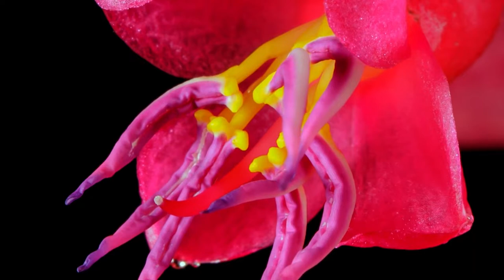4k No Copyright Background Nature Video (With Music) Free Stock Footage 4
​ @M- Smart
جميع الفيديوهات  لمناظر طبيعية جاهزة للاستخدام
free creative commons videos
 No Water Marks
جميع فيديوهات الطبيعة للبحار وللغروب الشمس القمر